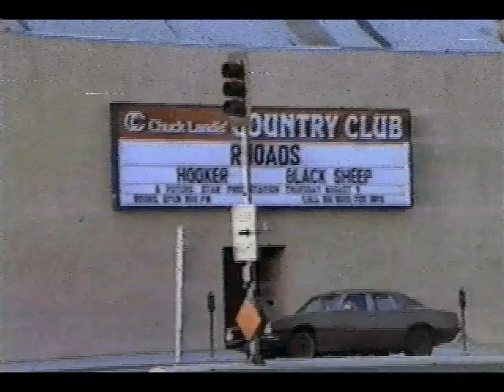Country Club Reseda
1984